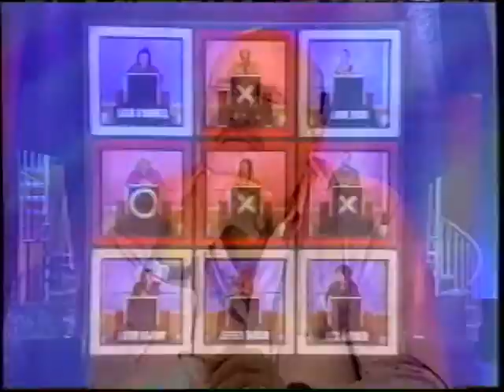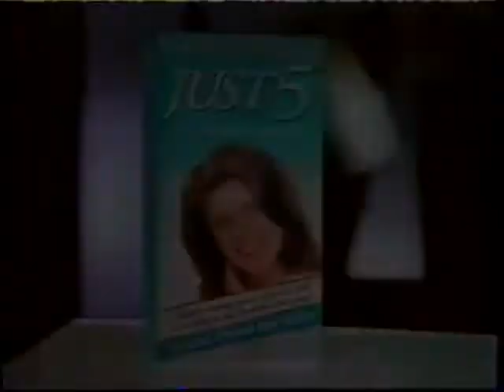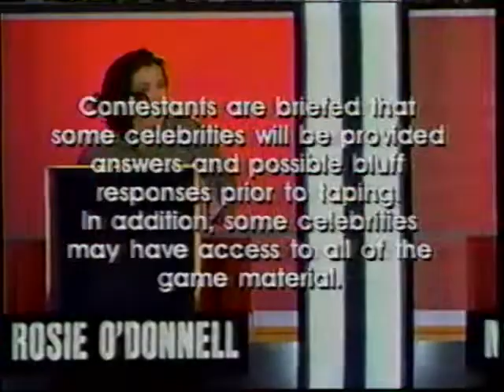Hollywood Squares 9/1998 | Bengt (X) vs Arlinda (O)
Celebrities: Rosie O’Donnell, Andy Dick, Mark McEwen, Kathy Najimy, Rita Rudner, Jeffrey Tambor, Enrico Colantoni, Bruce Vilanch, Whoopi Goldberg.

Another episode from premiere week! With some rather interesting contestant names...